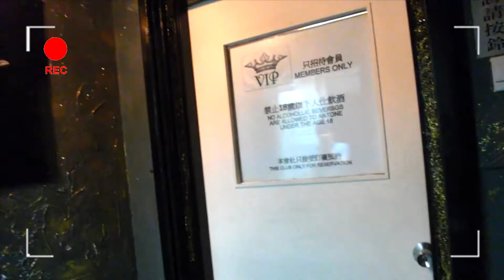【BTS】BL《夢》香港版MV拍攝花絮_1《Dream》Hong Kong Version (MV) Behind the scenes_1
EP2《夢》總共分了四天拍攝。由於拍攝花絮之多，故此與《不可抗力》相同，分1,2輯發放。現在先發放第1輯...回想起當時拍攝，要在一個月內完成，大家要每星期抽一天拍攝，時間非常趕。MV故事雖然是悲傷，從拍攝花絮中，大家便可知道當時的氣氛其實是十分輕鬆，還有不少笑料。
更多好笑的片段收錄在拍攝花絮2，請密切留意😉。